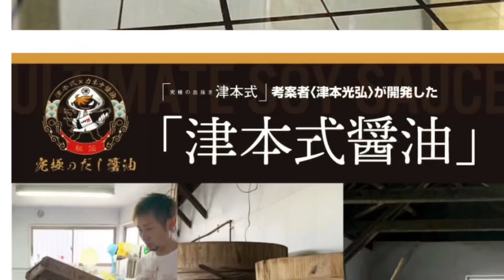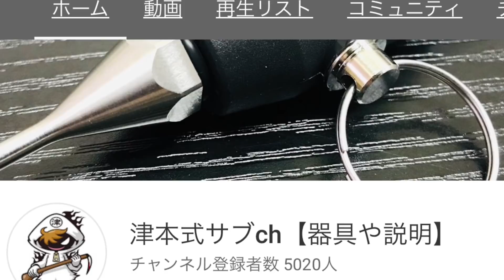ホウボウ究極の血抜き＆解説 【公認取得のヒントあり】 編vol.302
【究極の出汁醤油 通販サイト】

予約よろしくお願いします！

◉友達が作ってるツモラーTシャツ販売